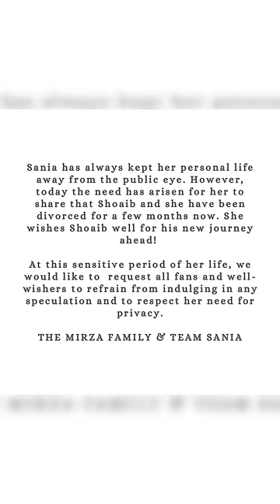Shoaib Malik's Surprising Wedding💍with Sana Javed | A New Chapter Begins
Dive into the unexpected turn of events as Pakistani cricketer Shoaib Malik ties the knot with actress Sana Javed, making headlines in Pakistan and India! 💍 In this video, explore the wedding pictures, social media reactions, and the revelation of Shoaib's divorce from tennis sensation Sania Mirza. Witness the conflicting comments and messages of sympathy, including an emotional post from Sania's father, Imran Mirza.